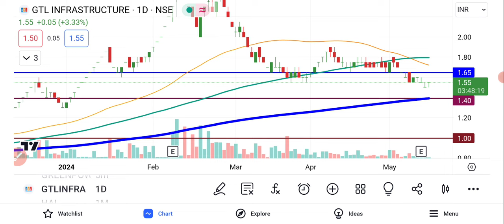GTL Infra Share Latest News | GTL Infra Share Analysis | Share Market News